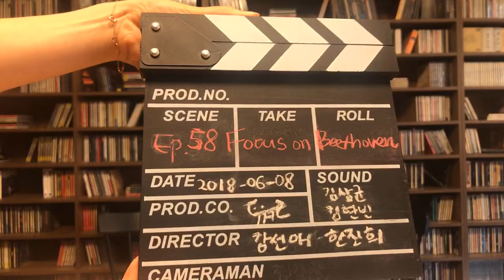Ep.58 : 원재연의 Focus on Beethoven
이번 방송에서는
2017 부조니 콩쿠르 준우승자인 원재연씨가
더하우스콘서트에서 펼칠 시리즈이죠,
Focus on Beethoven을 여러분께 소개합니다.
하콘에서 연주되었던 베토벤의 음악들을 함께 전해드리겠습니다.

[선곡 리스트]
● 1
곡목 : L. v. Beethoven / Piano Sonata No.32 in c minor, Op.111 - I. Maestoso : Allegro con brio ed appassionato
연주 : 김선욱(Piano)
(제129회 - 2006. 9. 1 실황)

● 2
곡목 : L. v. Beethoven / Piano Trio No.5 in D Major, Op.70 No.1(“Ghost”) - I. Allegro vivace e con brio
연주 : 트리오 필리아
(제334회 - 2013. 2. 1 실황)